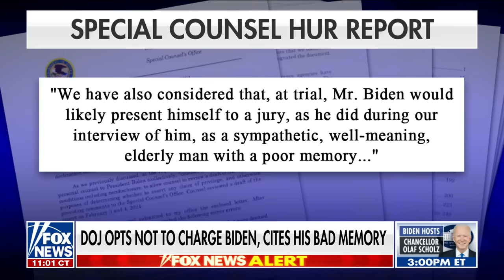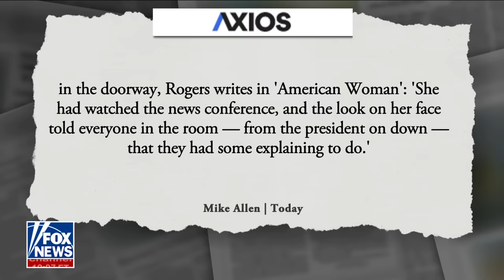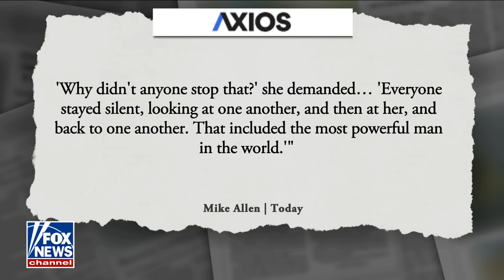Tomi Lahren: Biden was given 'just enough rope to hang himself'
'Outnumbered' panel reacts to Biden responding to questions regarding his age and mental acuity and how this affects him in the upcoming election